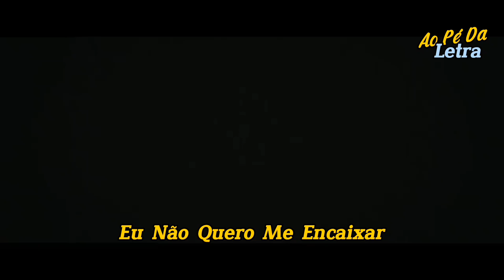Taylor Swift & Zayn Malik - I Don't Wanna Live Forever / Tradução - Legendado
Álbum: Fifty Shades Darker
Ano: 2017